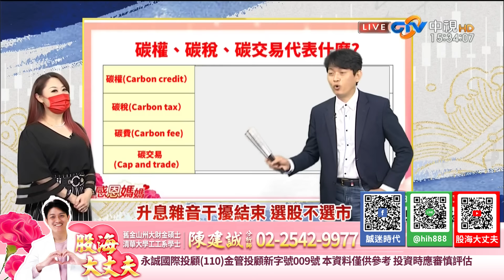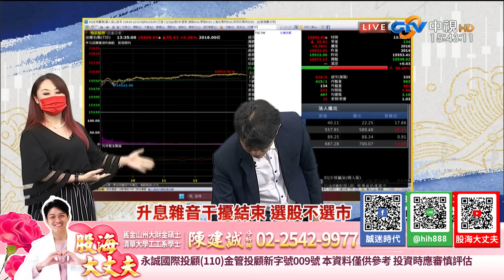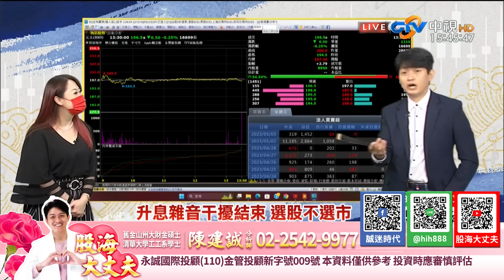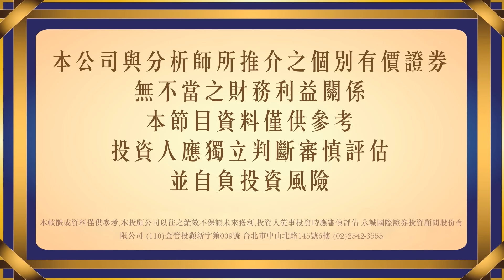升息雜音干擾結束 選股不選市 提早卡位布局Q2營收成長股 環球晶 Q2營運展望看這裡｜20230504｜陳建誠 分析師｜股海大丈夫｜中視